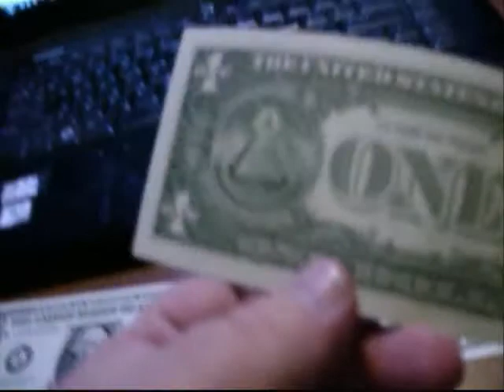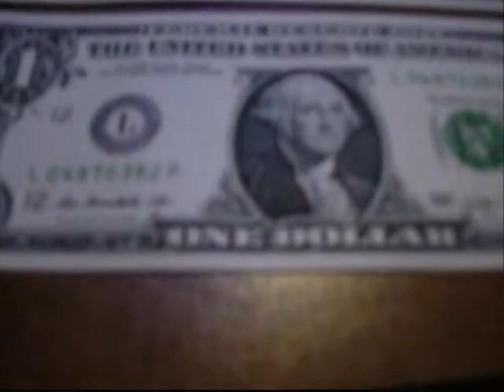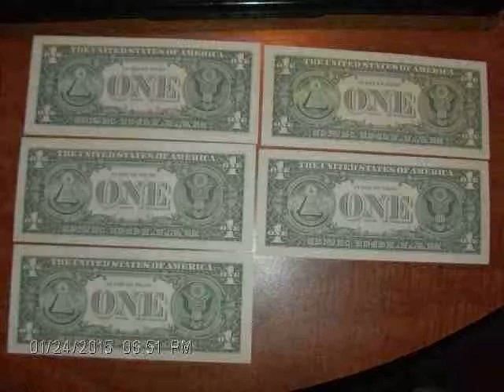REAL OR FAKE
Got this MONEY send to me in the mail today and it looks and feels fake to me, compare this to the money in my wallet and it feels different and the color is brighter, seems that it is on a paper like the kind they print magazines with, this could be real and it could be fake,